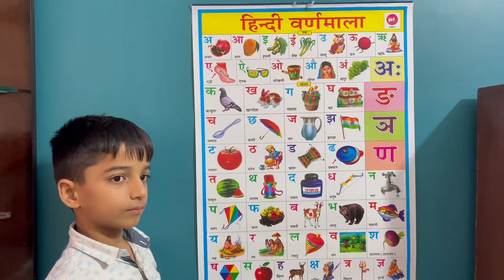अ से अनार, आ से आम, हिंदी वर्णमाला, अ आ इ ई, हिंदी वर्णमाला, A se Anar, Aa se aam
In this video we have tried to solve the basics of our Hindi Language such as Hindi Varnamala.

Queries Solved-

ऊ से ऊट

ए से एकतार